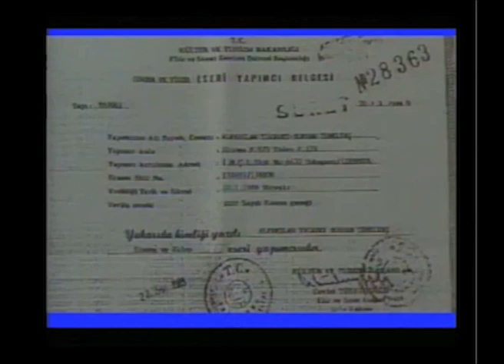MÜJDAT GEZEN - PERRAN KUTMAN SHOW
ALPARSLAN YAPIM
BURHAN TEMELTAŞ